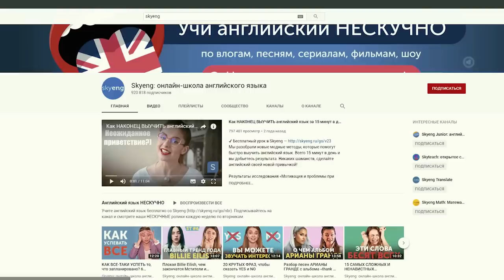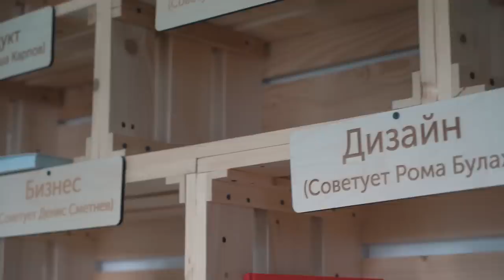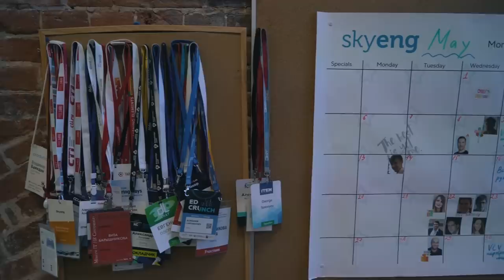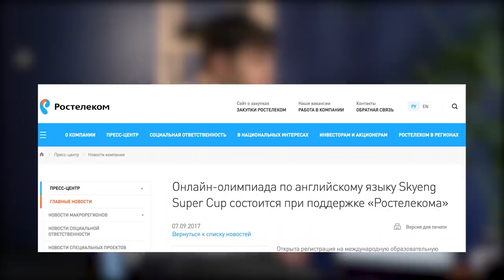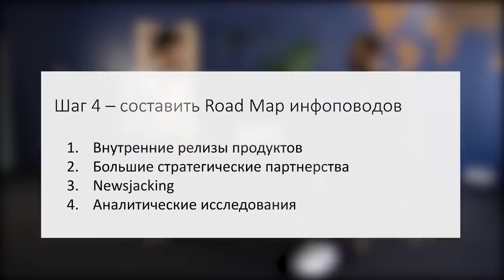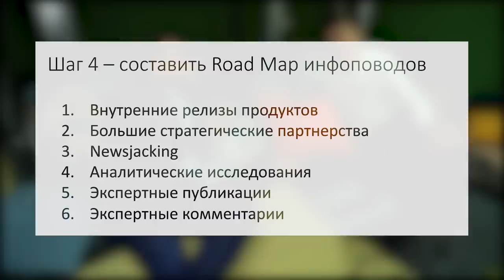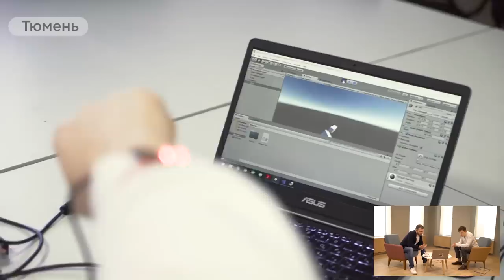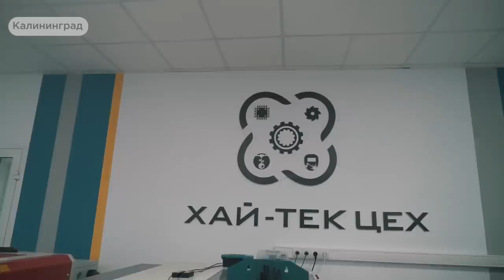ГЕОРГИЙ СОЛОВЬЕВ // КАК ЗАРАБОТАТЬ? // АНГЛИЙСКИЙ ДЛЯ БИЗНЕСА. Секреты успеха компании SKYENG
- герои новой рубрики участники программы Преактум

Еще недавно он был обычным студентом ФИЗТЕХА, который мечтал найти репетитора по английскому подешевле. А теперь Георгий глава самой крупной компании в своем сегменте, по крайней мере в СНГ.

Forbes поместил его в список самых молодых и перспективных россиян, и оценил SKYENG в 80 миллионов долларов. Вот так, желание сделать что-то для себя может вырасти в глобальную компанию. История замечательная, и главное, много полезного для начинающих.

Навигация по выпуску:
00:00 - 2:15 Как сервис для себя вырастает в большую компанию
3:43 YouTube - гордость компании
10:20 5 млн россиян хотят выучить английский. Почему не выходит?
13:20 ХАЙП, куда без него
14:55 Физики, которые научились считать пиарщиков
23:05 Стратегия "Задень крупного"
30:30 Почему маленьким отказывают?
32:25 Самые классные вещи рождаются из провалов
33:30 Обсуждаем ваши проекты в новой рубрике. Как зашло?
48:30 В какой школе мы будем учиться в будущем?
50:25 История знакомства с Георгием Соловьевым
52:00 Что я преложил Соловьеву и почему он отказался?
59:40 Промокод для тех, кто любит английский и канал Игоря Рыбакова

полный ролик со мной на канале Skyeng

НОВАЯ РУБРИКА! Разбираем идеи и бизнесы начинающих. Вам зашло?